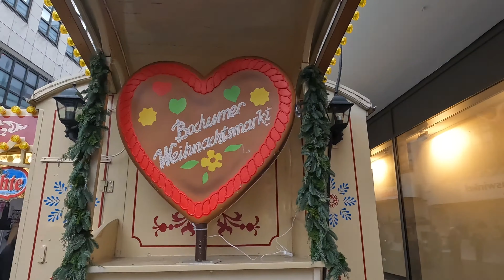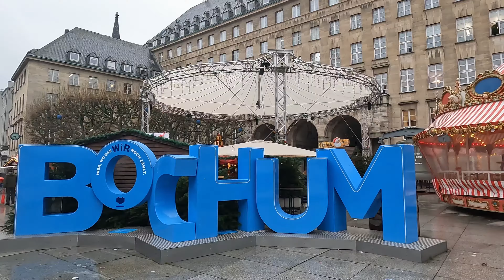🇩🇪 Bochum christmas market walking video @TravelwithHugoF by MarioF